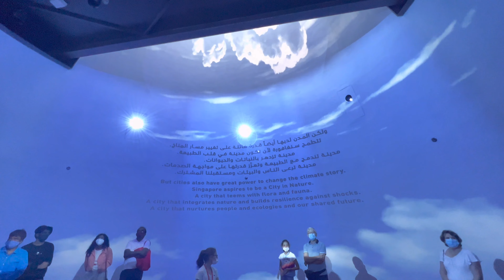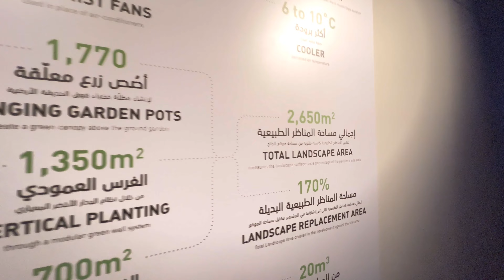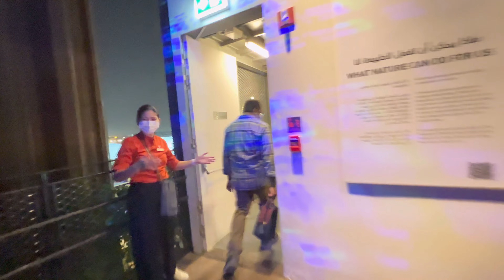Singapore 🇸🇬 Expo 2020 | Expo 2021 4K